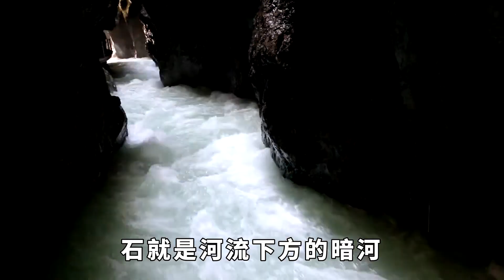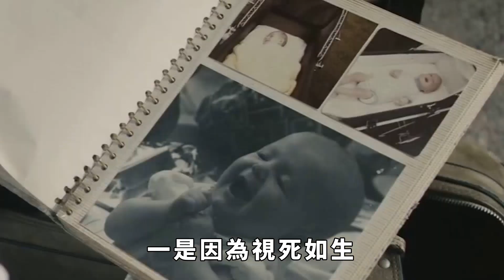為什麽至今為止，沒有一個元朝的皇帝陵墓被發現？它們去了哪裏？【縱觀千秋】歷史